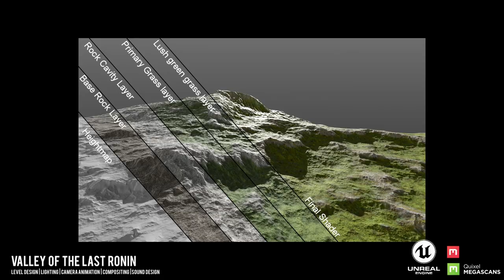Lighting and Environment Showreel 2021